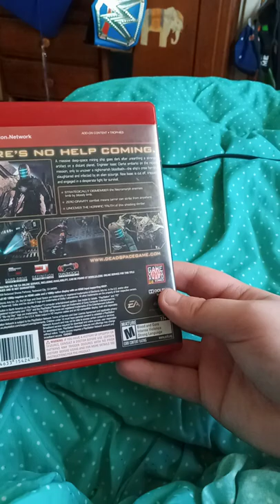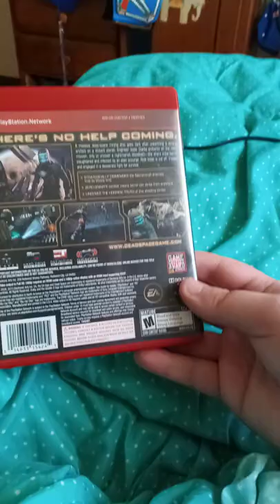Dead space PS3 Unboxing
Got It From Lukiegames And The Version I got is the greatest hits edition